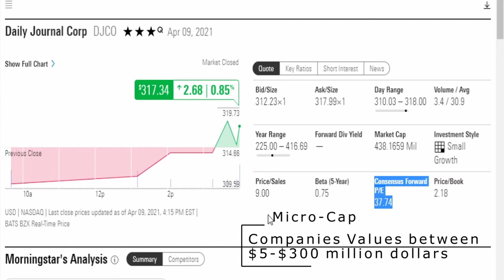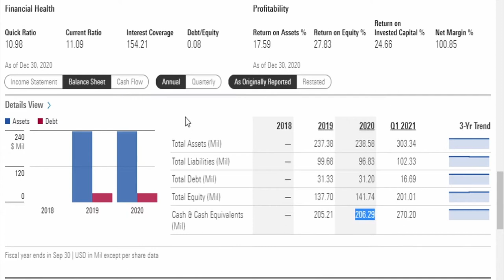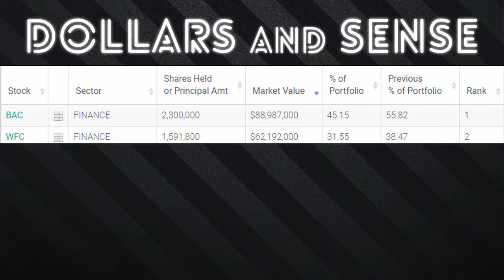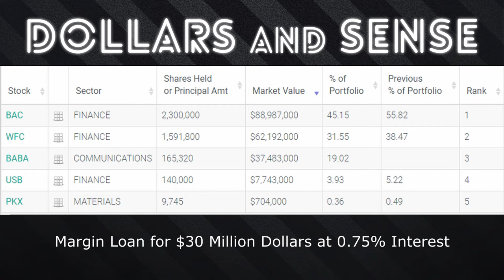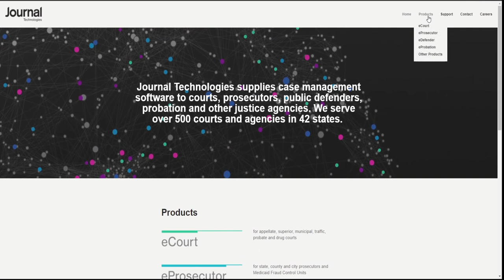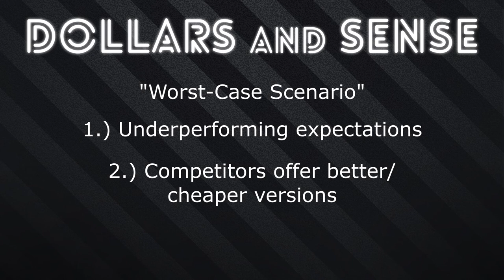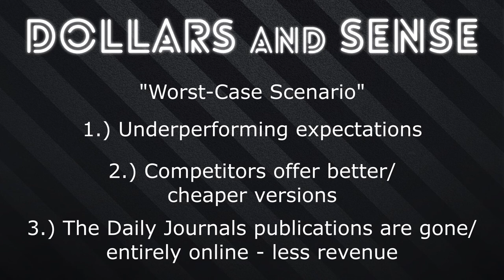A Well Kept Secret | The Daily Journal Stock | DJCO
Today we are talking about a very well kept secret The Daily Journal.

The Daily Court Journal was a company founded in 1888 and existed all the way up to 1978 when Charlie Munger bought the paper and after a few acquisitions had on his hands a nice little newspaper company.

But is just a Newspaper company, today we look just below the surface at some of the odd things that go on behind the scenes as The Daily Journal.

From the $270 million dollar stock portfolio to the Software company being built in secret there is certainly more here than it initially seems.